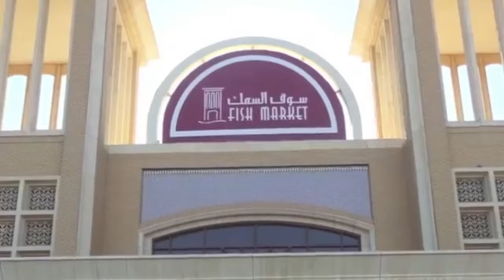Kuwait City SOuk al- mubarakiya market | Tan salunga official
Kuwait City SOuk al- mubarakiya market

*Good vibes and Stress relief *